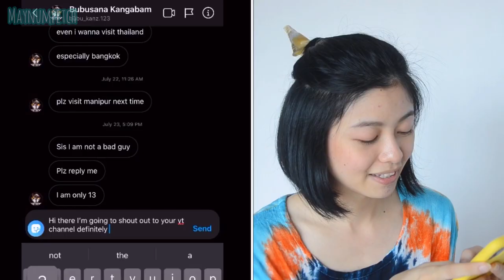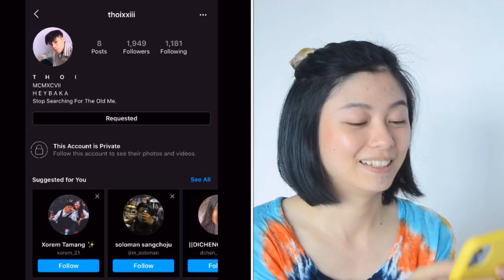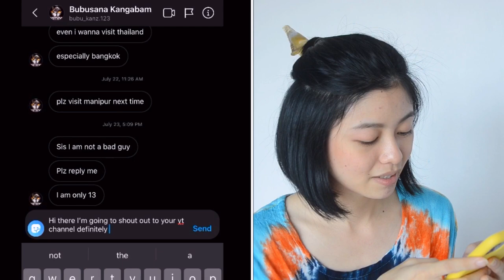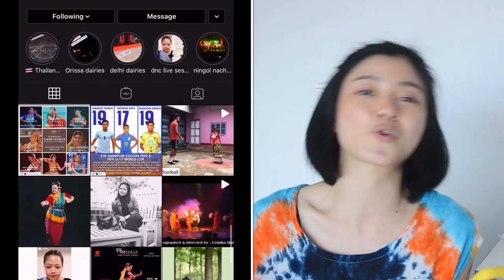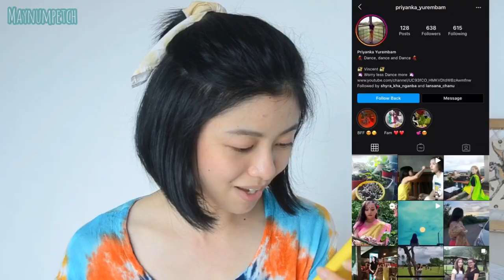Manipuri fans made me cry| Reply my fans DM | Shout out to my favorite Instagram accounts Ep.1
My fan made me cry in happiness 😢❤️

Hi, my name is May I hope you like me, my videos and my channel.

More me on Instagram and Facebook page